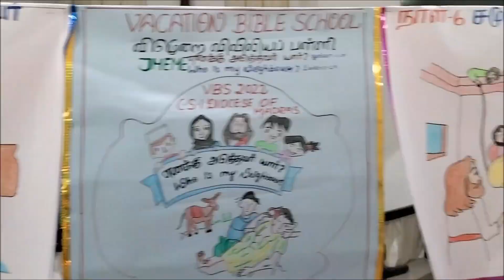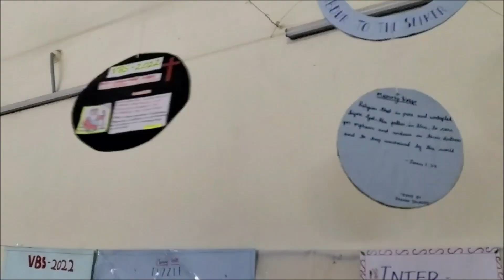VBS 2022 by C3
Hi friends, here is our short version of VBS 2022. We had a blessed VBS this year. Do watch n enjoy!